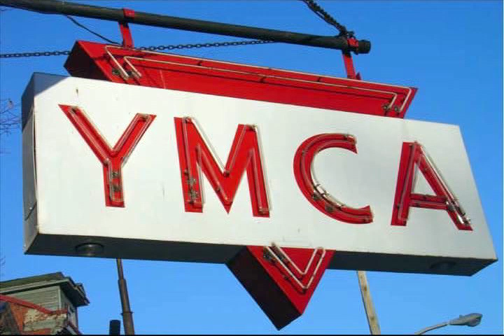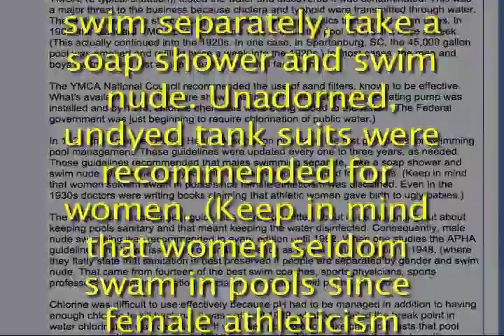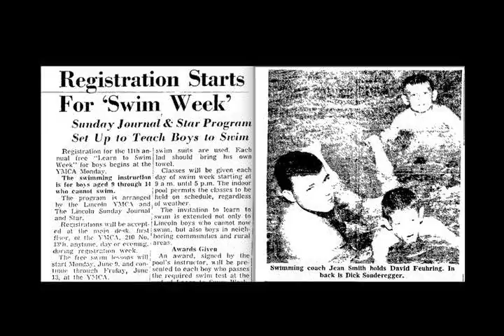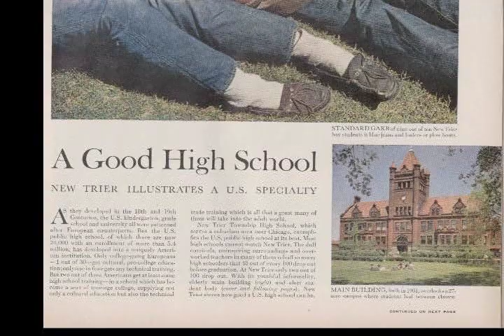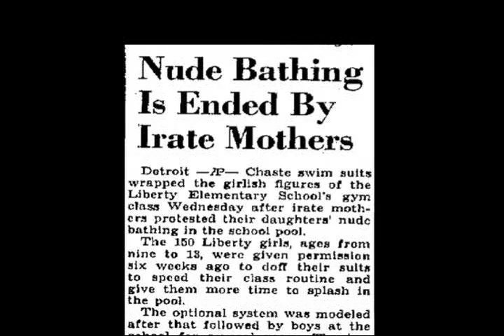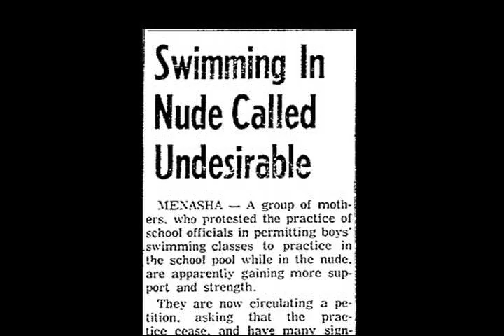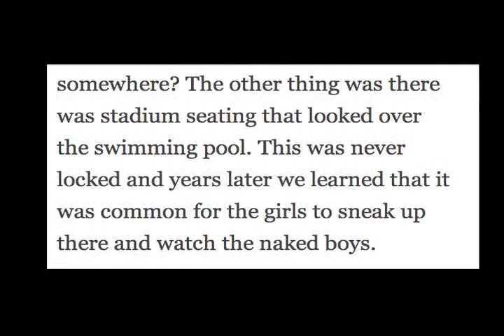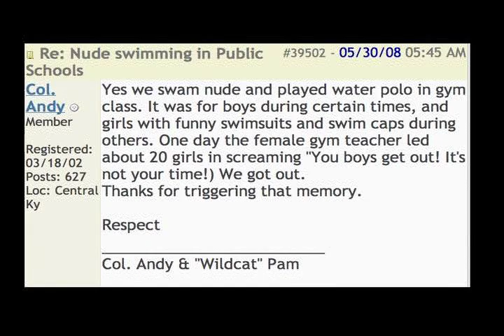Naked Swimming In School Pt. 2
A brief history of naked swimming in American schools part 2